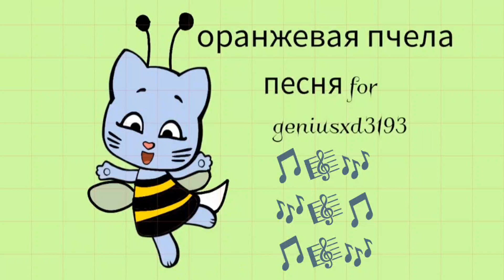новый мультик оранжевая пчела 🐝🐝🐝